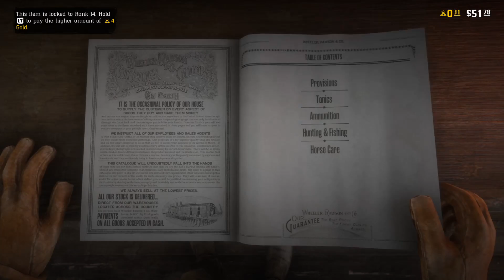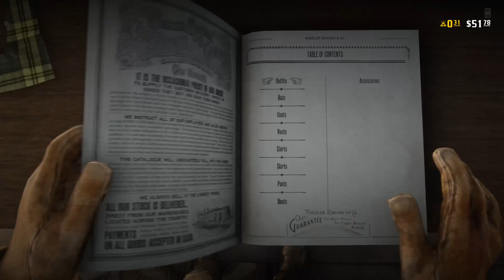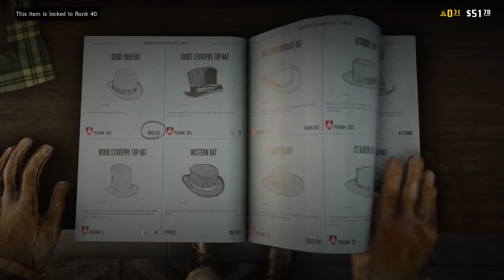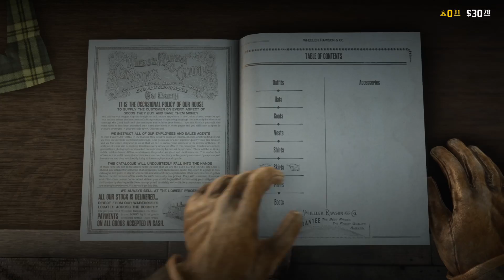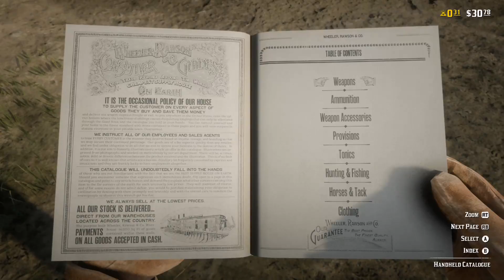Red Dead Online - Part 5